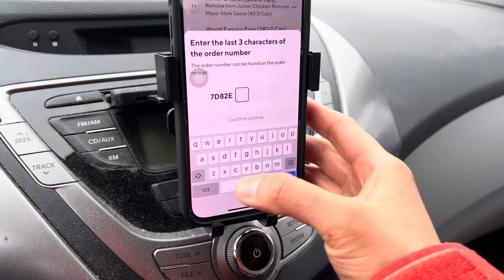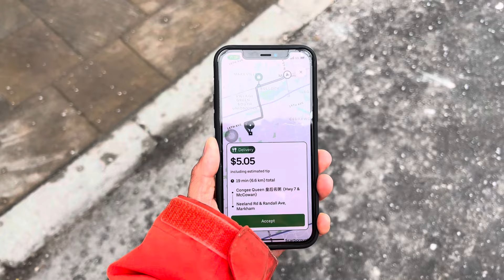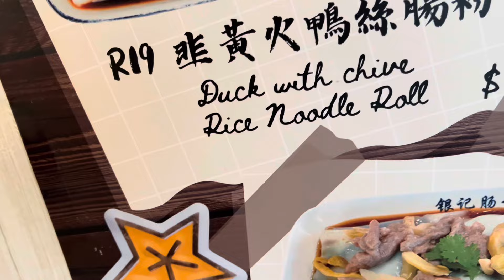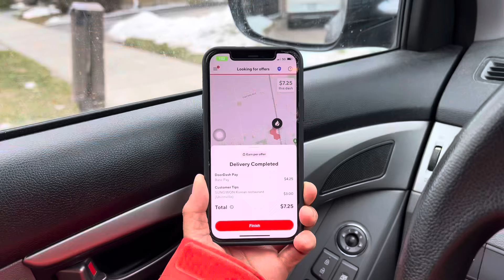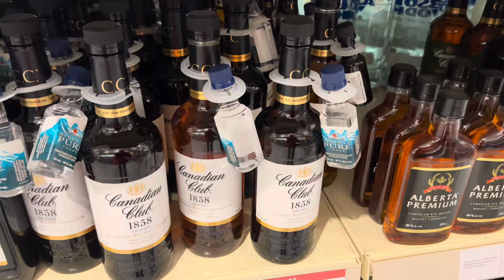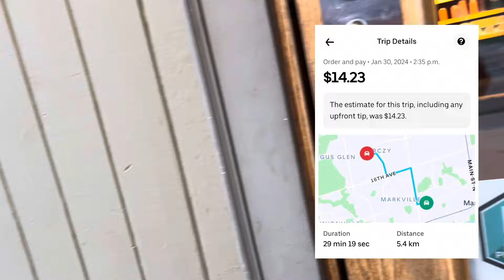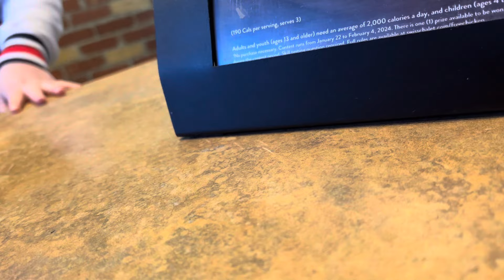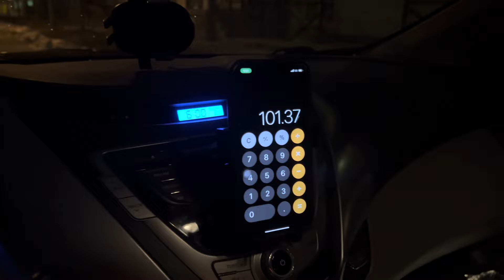I Guess I Should Change My Work Schedule I Uber Eats, DoorDash, SkipTheDishes & Instacart Ridealong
Hello! My name is Chloe, and I am a gig worker based in suburban Toronto doing Uber Eats, DoorDash, SkipTheDishes, and Instacart.  I make at least $1,000 per week with my strategies.